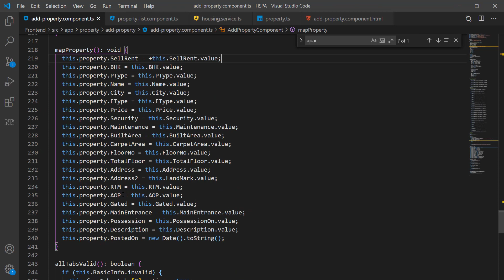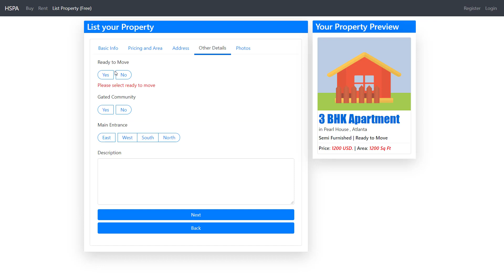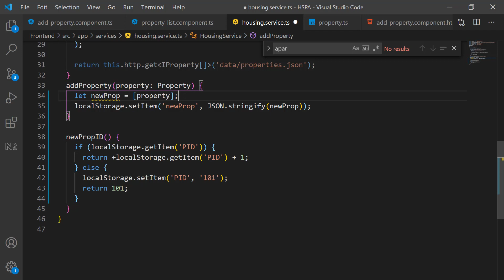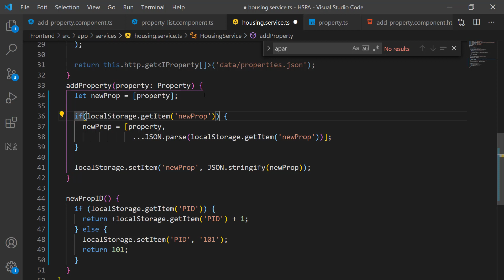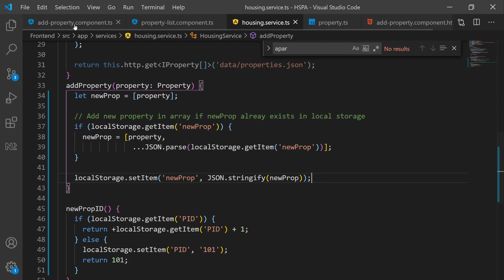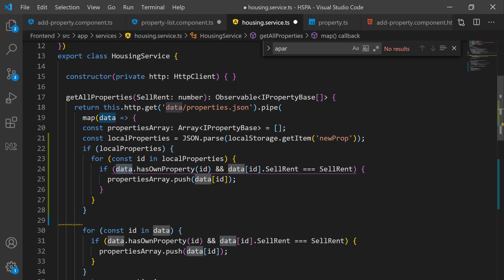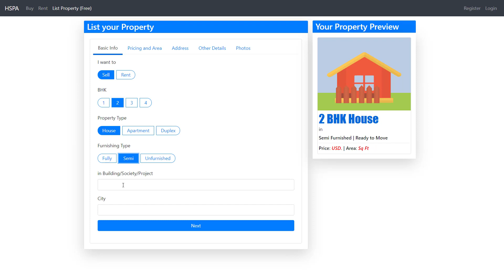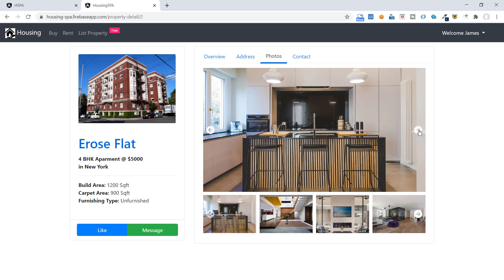Saving multiple properties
In our previous video we have added functionality to save property in local storage and display the same on list page. But there was an issue in saving multiple properties. We will update our code to fix that issue in this video.

Providing below the repository link to the code upto this level

Thanks
Studymash